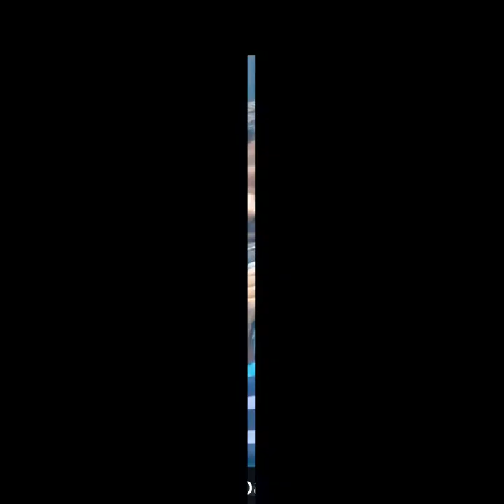Nojoto Open Mic - Purnea 1.0 | Dinkar Diwana